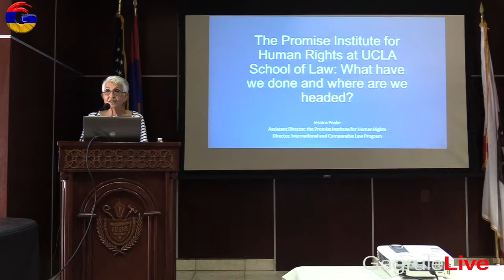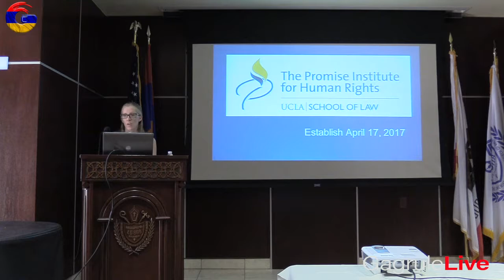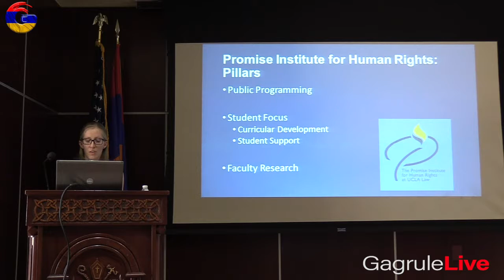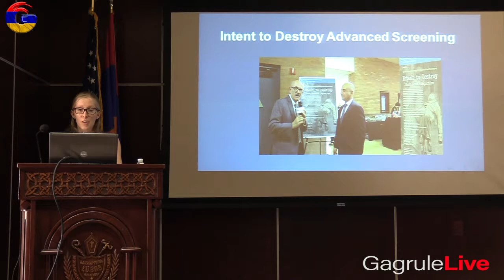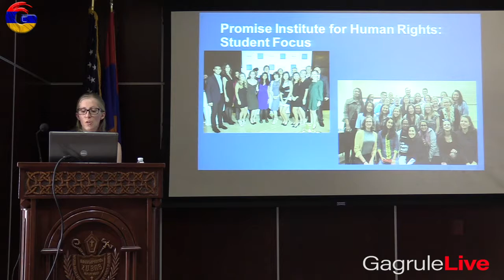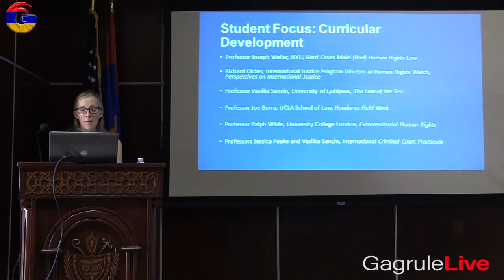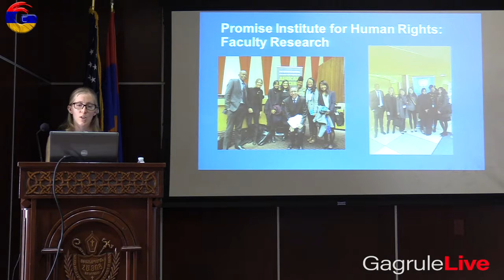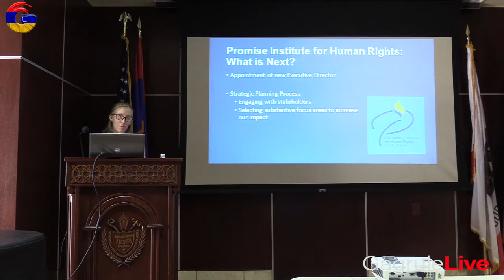Professor Jessica Peake Lecture “The Promise Institute One Year On”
La Crescenta: Sunday, July 15, 2018, the Educational Committee of the Armenian Apostolic Church of Crescenta Valley hosted a lecture on the Promise Institute for Human Rights at the School of Law at UCLA, presented by Jessica Peake, entitled: “The Promise Institute One Year On: